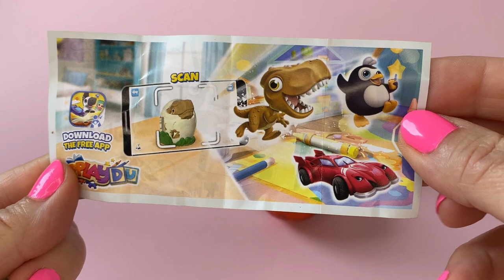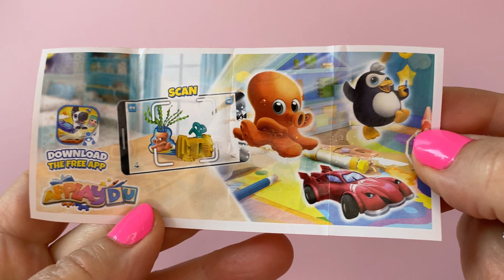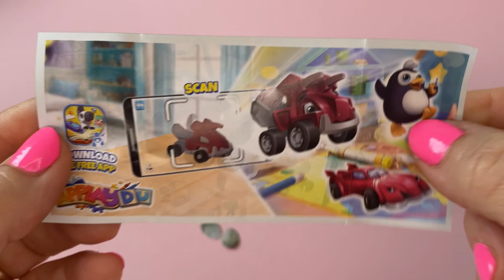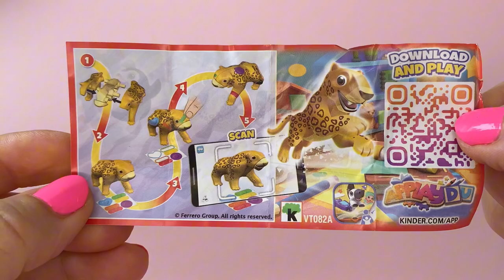ASMR Kinder Surprise Eggs/Toys"Applaydu"-unboxing-opening/Kinder Überraschungseier auspacken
ASMR New Kinder Surprise Eggs Chocolate /Toys"Applaydu"-unboxing- opening/ Kinder Überraschungseier auspacken 2024